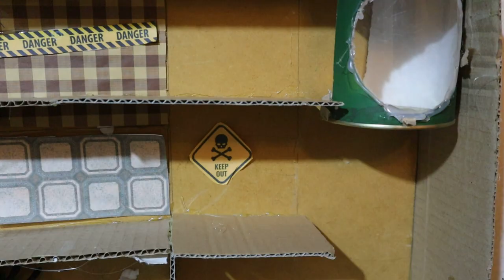Hamster Among Us Maze🐹 Hamster Impostor Among Us in Life😈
The cute hamster goes on an adventure and maze and obstacle course in Among US. A traitor is nearby and an impostor is somewhere nearby, and you need to show courage and courage to survive.

Watch how our pet cute hamster will go through the whole maze. The obstacle course features lifts and water pools and vicious NCPs.

My little funny hamster nightmares come true Maze. Will he be able to pass them and remain unharmed.